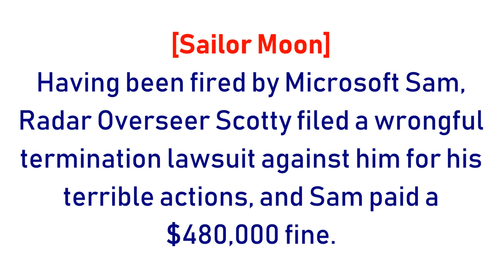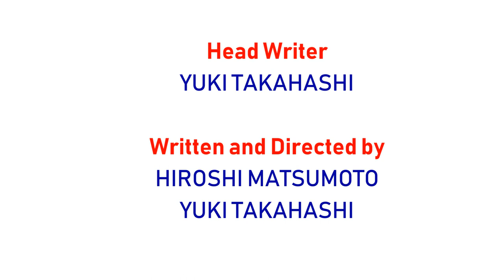(#1766) [REQUEST] TV Tokyo Logo Bloopers | Episode 7 | Logo Chaos! [19K SUBSCRIBERS SPECIAL!]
NOTE: Evil Owen Nelson's voice is Damien (Sorry about the voice sounding different, as it actually sounds like Scary Voice from Vyond), and Vulcanna Ash's voice is RoboSoft #5, the same voice as Lucifer "She-Devil" McEvil of Newark, NJ.

BLOOPERS INCLUDED:
- CBS Television Studios (2015-present)
- Merrie Melodies
- Constantin Film (2005)
- Nintendo GameCube (September 14, 2001-August 14, 2007)
- Evil Owen Nelson (Voice: Damien, or Scary Voice) and Vulcanna Ash (Voice: RoboSoft #5)
- Intel (2011)
- TV Tokyo (FINALLY, AGAIN!)

PRODUCTION DEADLINE: May 10th, 2019 at 11:20 P.M.

For transcripts of this or any other
episode of TV Tokyo Logo Bloopers,